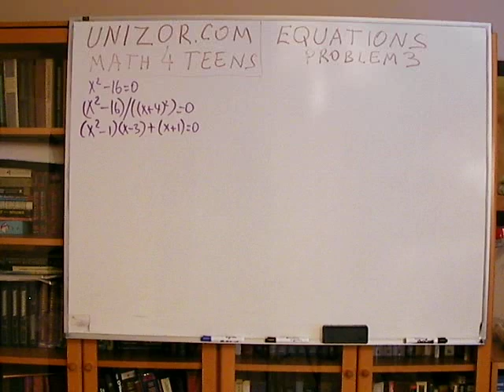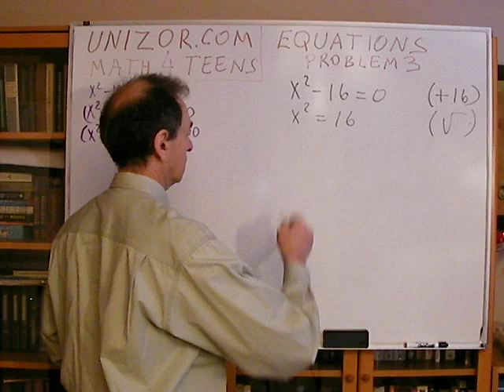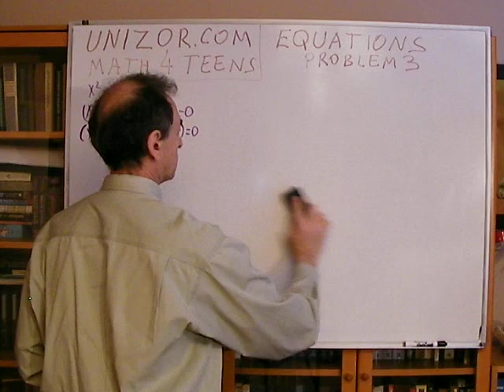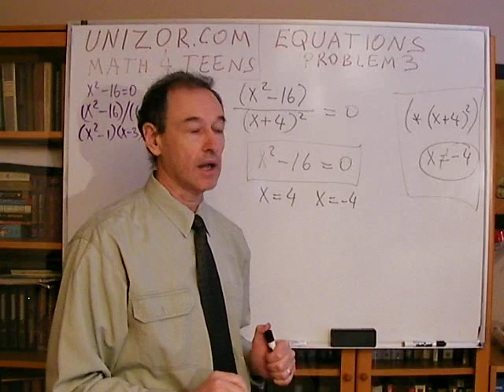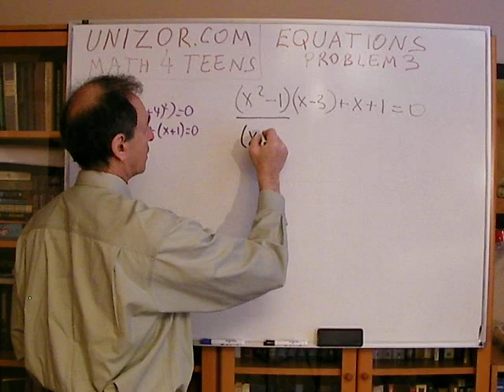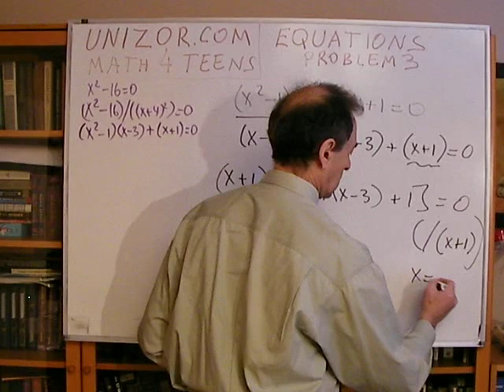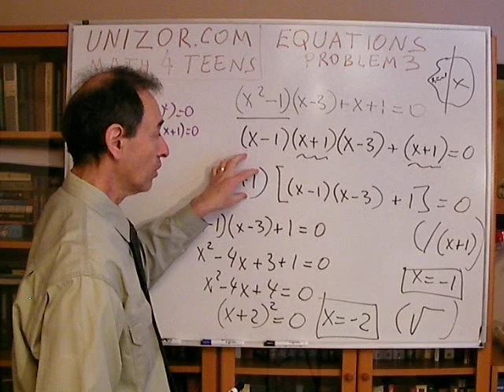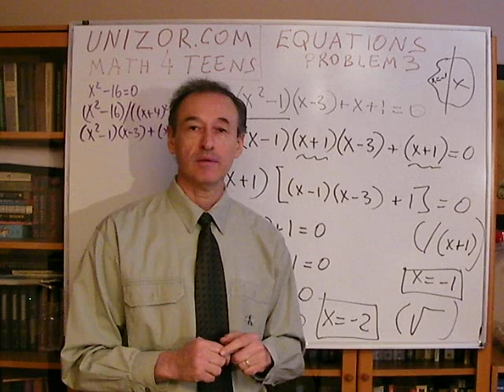Unizor - Algebra - Equations - Problem 3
Using invariant and not invariant transformations, solve the following equations. Beware of loosing solutions as you apply certain not invariant transformations.

(X^2 - 16)/((X + 4)2) = 0;
(X^2 - 1)*(X - 3) + X + 1 = 0;

Notes:
Transformation T(Y): Y → √Y (where square root is understood as the positive only value) is not invariant; we loose the negative value of a square root.